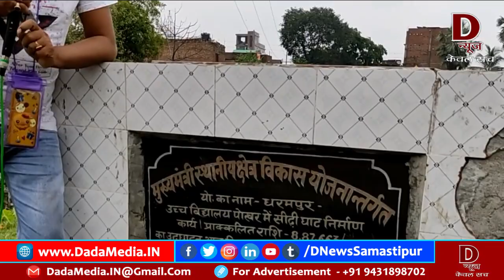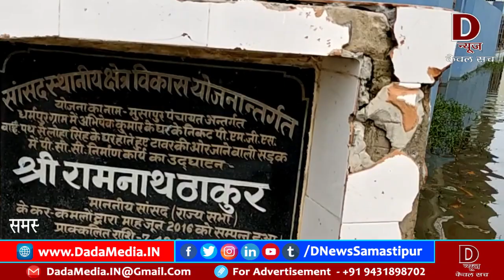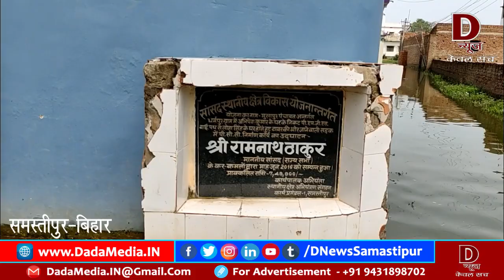डूब गया समस्तीपुर बर्षा के पानी में-जनता का सुधि लेनेवाला कोई नहीं Jal Samsya 20 07 2021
All Images, Picture, Music show in the video belongsS

PURPOSE only.

D News Delivers Reliable Information Across All Platforms Like TV, Internet And Mobile.